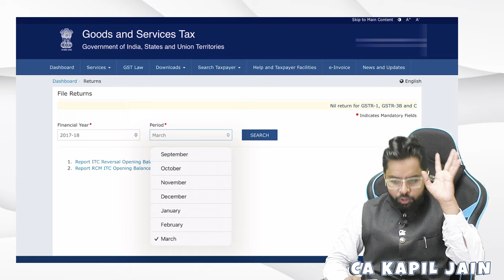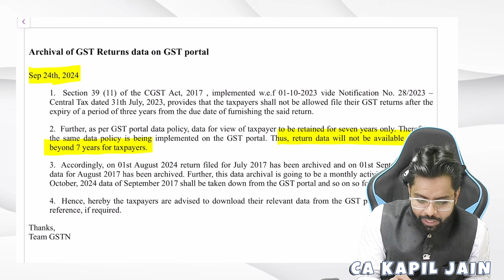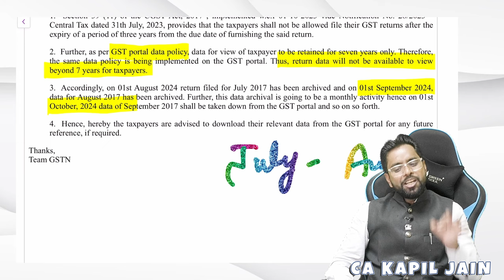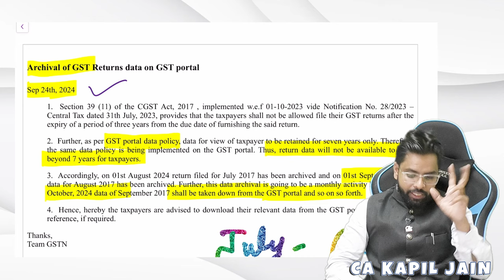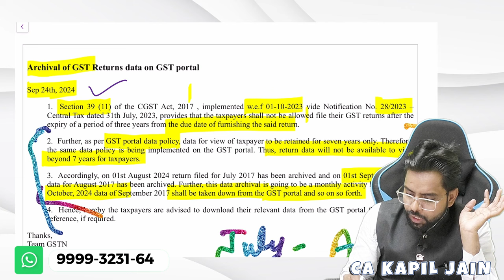GST PORTAL से DATA DELETE हो गया है क्या करें ? | GST Portal से Data गायब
GST PORTAL से DATA DELETE हो गया है क्या करें ?

मैं जीएसटी पोर्टल से डेटा कैसे हटाऊं?
Big Update on GST Returns - GST Portal से हो रहा Data Delete
GST PORTAL से होने वाला है DATA DELETE
जीएसटी पोर्टल से डेटा डिलीट होना शुरू
जीएसटी पोर्टल से डेटा गायब... क्या करें ?
July 2017 Data Deleted from GST Portal
GST Portal से Data गायब... क्या करें?
Restoration of GST Returns data on Portal !
Archival of GST Return data from GST Portal,
How to File & Download Old Returns?
GST Portal से Data Delete हो गया है? | GST Portal से Data गायब | समस्या समाधान